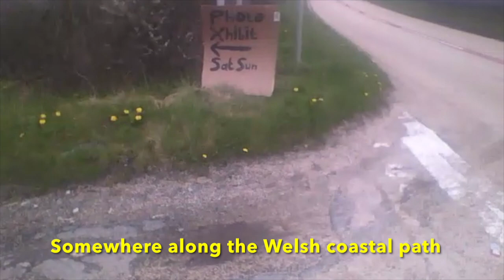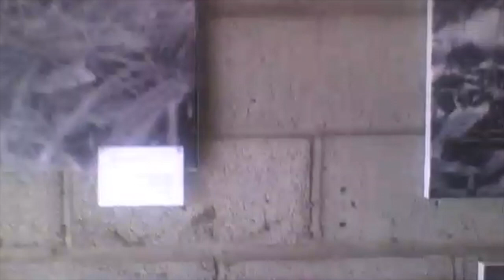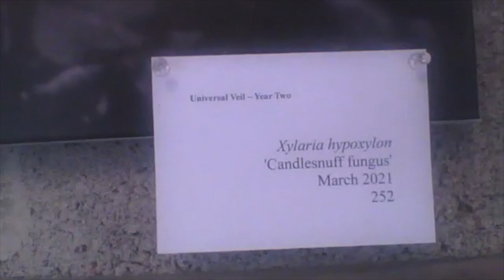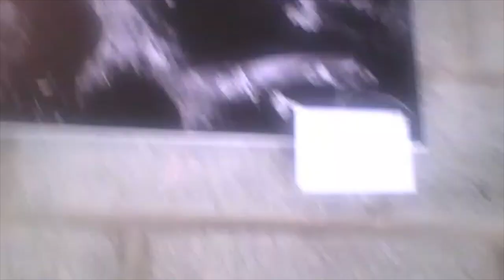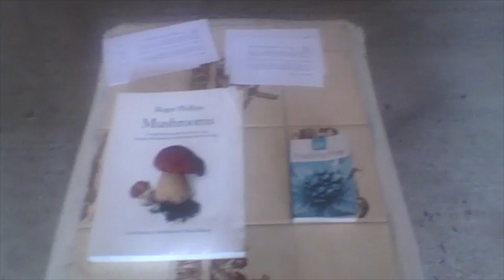My photography exhibition of mushrooms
Title: Universal veil

Concept: 24 photographs of fungi in situ, each a different species found in Carmarthenshire, and each taken during one of the 24 months of the COVID-19 lockdown in Wales

Materials: Black and white film printed on 50x70 cms canvas

Themes: Oppositional ideas of magic and science, medicine and disease, ephemerality and permanence: themes associated with both fungi and the COVID-19 pandemic